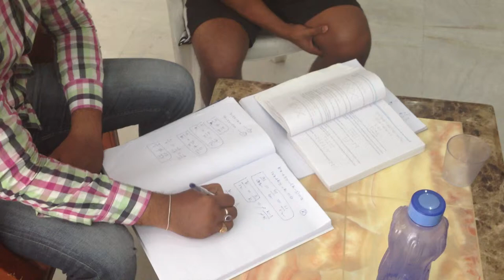Cambridge IGCSE Math online tutor for London,Dubai,Kuwait,Singapore,Bangalore,Hyderabad,Delhi,Noida.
My students are from Canada,toronto,United States America ( New York,New jersey and all cities in US) and also London,Dubai,Kuwait,Singapore,Bangalore,Hyderabad,Delhi,Noida.